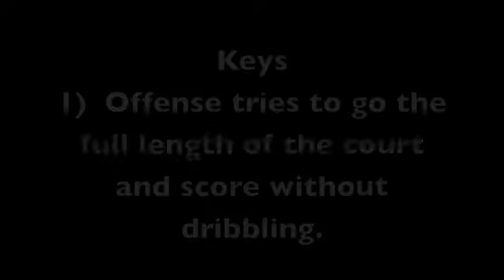No Dribble Press Breaker